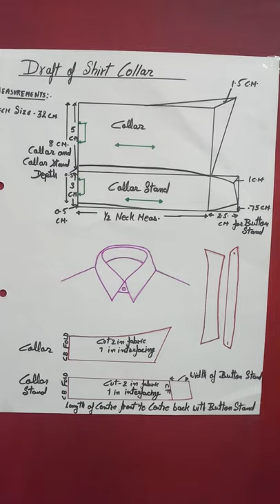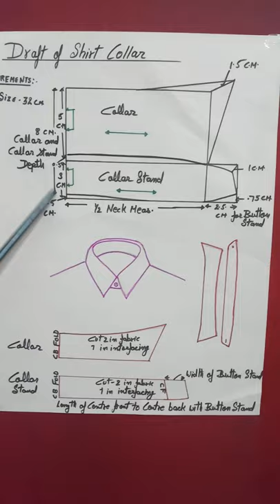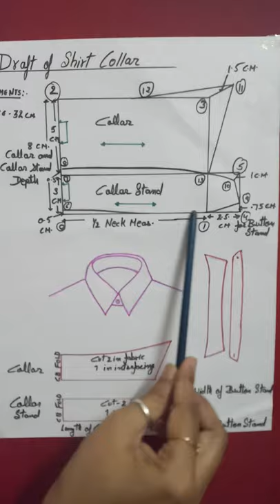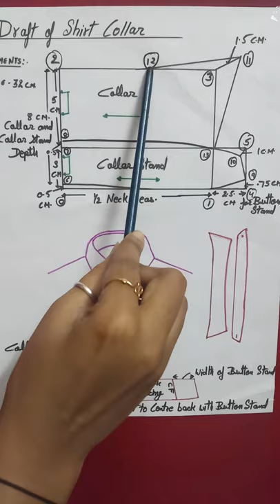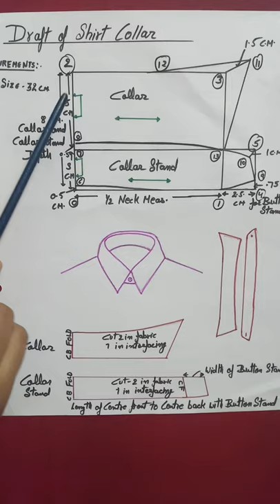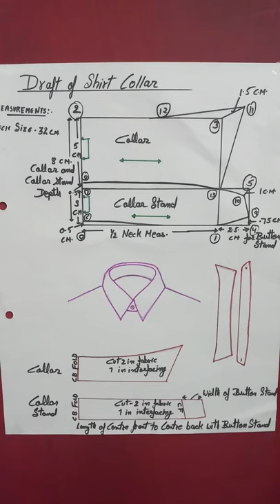CD 125 Draft of Shirt Collar by Indumati Tanwar Lecturer CDDM GWPC Ajmer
CD 125
Unit - 8 (8.2)
Topic - Drafting of Shirt Collar